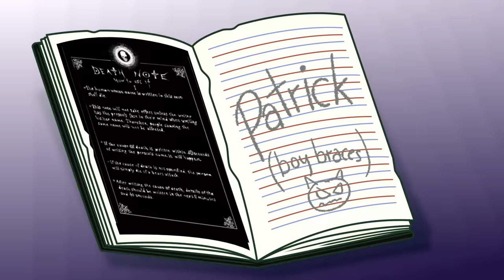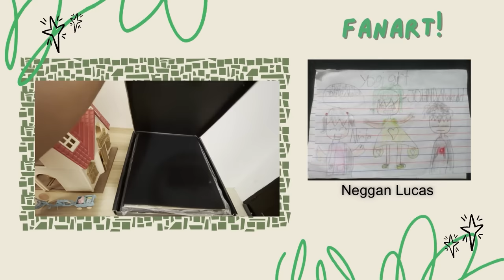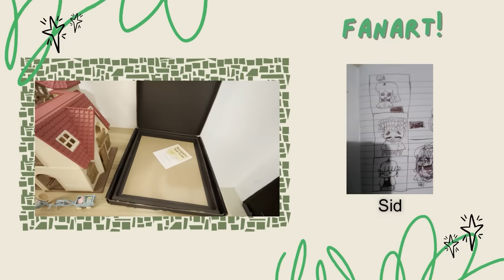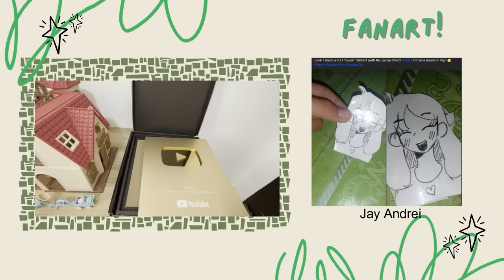STICKY NOTES 2 ft.@VinceAnimation | Pinoy Animation